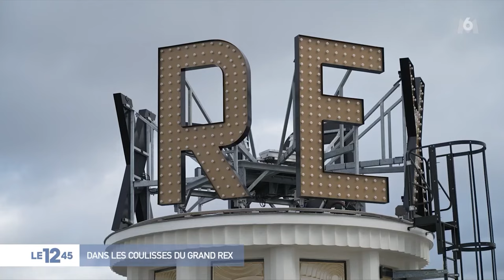Dans les coulisses d’une avant-première au Grand Rex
Les équipes du journal d’M6 nous ont suivit le temps de l’avant-première exceptionnelle de Babylon pour savoir comment tout se mettait en place pour faire rêver le public… venez avec nous derrière les décors !